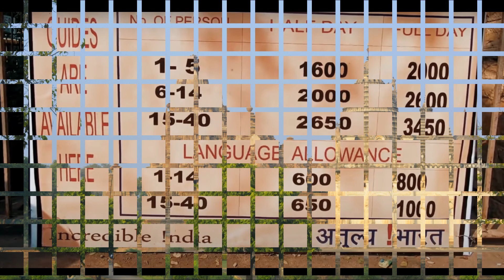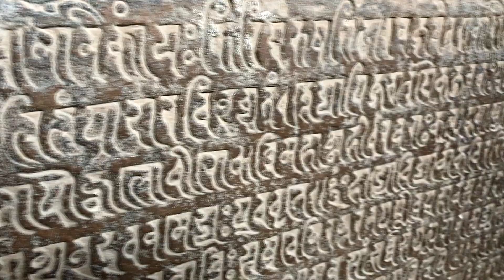Khajuraho || UNESCO World Heritage || In Bengali || খাজুরাহো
Bengali-
খাজুরাহো স্মারকসমূহ (ইংরেজি: Khajuraho group of Monuments) হল ভারতের মধ্যপ্রদেশ রাজ্যের ছত্রপুর জেলার খাজুরাহো শহরের নিকটে অবস্থিত প্রাচীন হিন্দু ও জৈন মন্দিরের একটি সমষ্টিক্ষেত্র। এই মন্দিরগুলো হিন্দু নাগররীতির স্থাপত্যের প্রতীক এবং কামোদ্দীপক ভাস্কর্যের জন্য প্রসিদ্ধ।

খাজুরাহো (খর্জুরবাহক) স্মারকসমূহ রাজপুত বংশোদ্ভুত চন্দেল রাজবংশের অধীনে ৯৫০ ও ১০৫০ খ্রীষ্টাব্দের মধ্যবর্তী সময়ে নির্মিত।এই সময়টি ছিল উক্ত রাজবংশের শাসনের স্বর্ণযুগ। বর্তমানে এই স্মারকসমূহের যেগুলো অক্ষত অবস্থায় আছে সেগুলো যৌথভাবে হিন্দু ধর্ম এবং জৈন ধর্ম-এর স্থাপত্য।এগুলোর স্থাপত্যশৈলীতে নানান স্থাপত্যশৈলীর বিস্ময়কর মিশ্রণ দেখা যায়। এই স্থাপত্যের শ্রেষ্ঠ নিদর্শন কন্দারিয়া মন্দির। ৬ বর্গকিলোমিটার আয়তনবিশিষ্ট মন্দিরপ্রাঙ্গণে নির্মিত ৮৫টি মন্দিরের মধ্যে মাত্র ২২টি মন্দির এখনো বিদ্যমান। মধ্যপ্রদেশে অবস্থিত এই অঞ্চলটি ১৯৮২ সালের ১৫ অক্টোবর ইউনেস্কো বিশ্ব ঐতিহ্য তালিকার অন্তর্ভুক্ত হয় দ্বাদশ শতাব্দীর মুসলমান-আক্রমণের পূর্বে চন্দেলসংস্কৃতির অনন্য এবং মৌলিক শিল্পকৌশলের নিদর্শন ও প্রমাণ এবং একটি সাংস্কৃতিক সম্পত্তি হিসাবে।

English -
The Khajuraho Group of Monuments is a group of Hindu temples and Jain temples in Chhatarpur district, Madhya Pradesh, India, about 175 kilometres (109 mi) southeast of Jhansi. They are a UNESCO World Heritage Site. The temples are famous for their nagara-style architectural symbolism and their erotic sculptures.

Most Khajuraho temples were built between 950 AD and 1050 AD by the Chandela dynasty. Historical records note that the Khajuraho temple site had 85 temples by the 12th century, spread over 20 square kilometres. Of these, only about 25 temples have survived, spread over six square kilometres Of the surviving temples, the Kandariya Mahadeva Temple is decorated with a profusion of sculptures with intricate details, symbolism and expressiveness of ancient Indian art.

The Khajuraho group of temples were built together but were dedicated to two religions, Hinduism and Jainism, suggesting a tradition of acceptance and respect for diverse religious views among Hindus and Jains in the region.

Photo - iPhone and Nikon D5200
Voice - iPhone